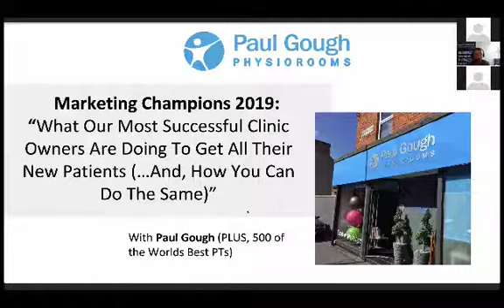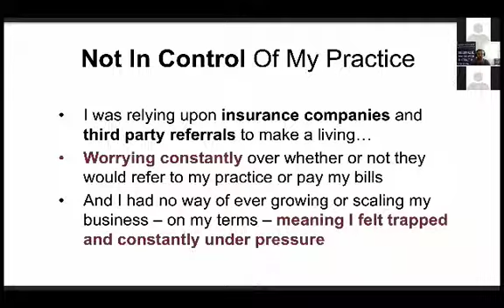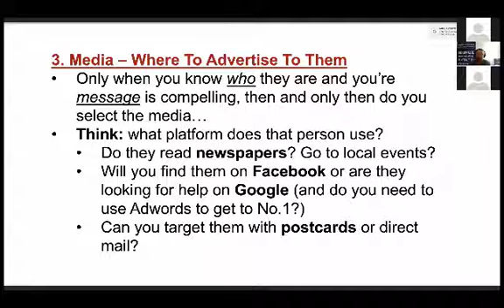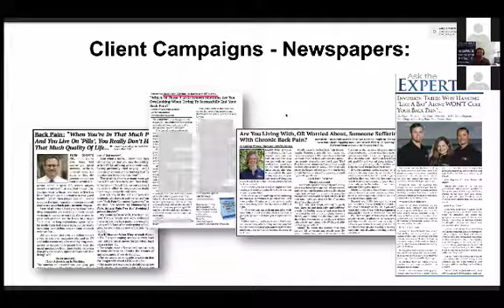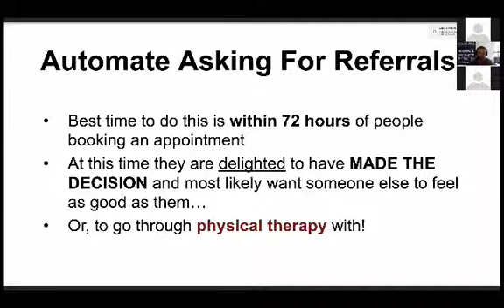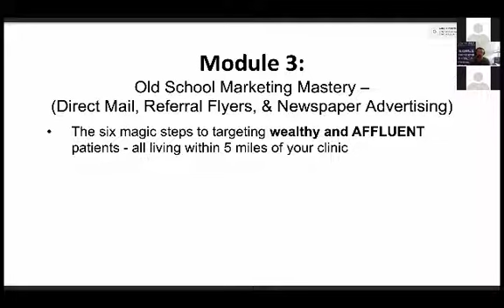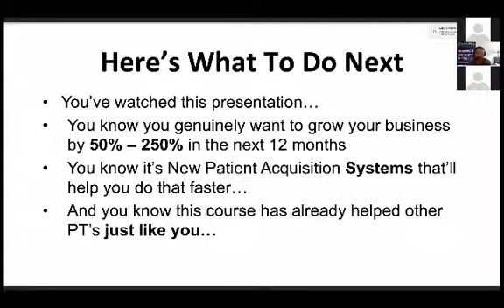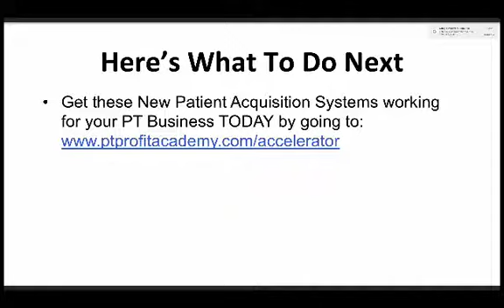How To Create A Physical Therapy Marketing Plan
On this Marketing Training for Physical Therapists I walk through step-by-step how to create a Marketing Plan for your physical therapy clinic, that will get you at least $100,000 worth of new patients that don't come from doctors...

I also lift the lid on the Marketing System I use to grow my Physical Therapy Clinic - one that is flooded with private pay patients happy to pay in cash - in a country a completely free health care system.

If you'd like to get this Marketing System successfully into play in your clinic - take a look at my New Patient Accelerator Program:

It’s a course designed to ACCELERATE the speed at which you can create these types of Marketing systems in your physical therapy business with actionable steps…

…AND, accelerate how fast you can grow and scale your practice using automated systems that’ll let you take advantage of the new opportunity to grow a more profitable clinic – without needing any referrals from doctors.